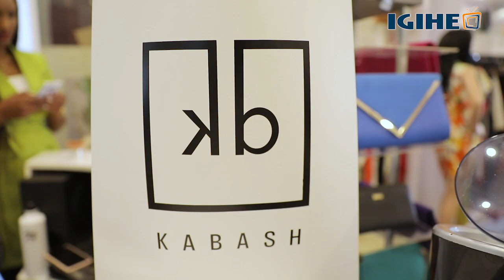Shira amatsiko ku mibereho y'Umunyamideli Kate Bashabe